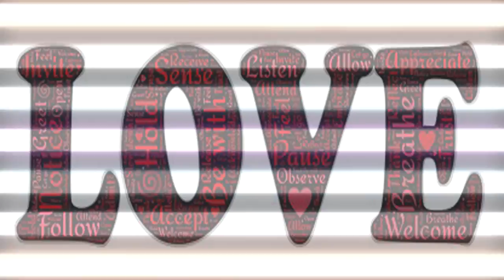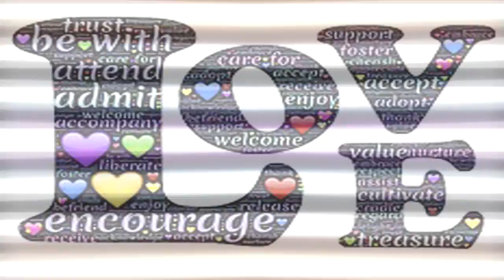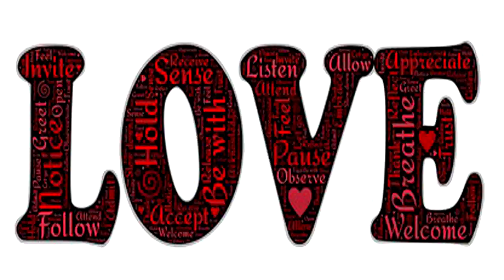The Revolution feat. Stephanie Kay Video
Love and anger fight it out over and over throughout time, sometimes its good to look to the sky's and remember your place in the stars, chill and be inspired, celebrate life and our wondrous planet and your own existence amongst its beauty and awe in this original mysterious thought provoking electronic dub hop dance reggae psychedelic house jazz ska R&B soundtrack styled progression featuring the amazing vocals of Stephanie Kay in this new pop art styled video Please show your support for clubfungus on soundcloud on link below. Enjoy Peace!